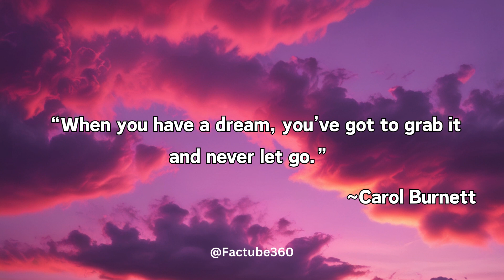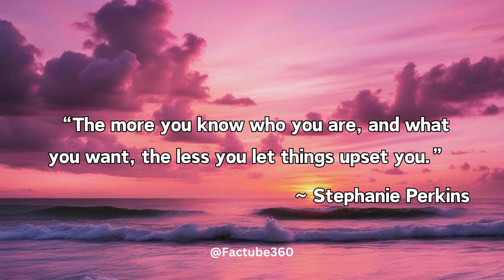Life quotes that will inspire and motivate you.